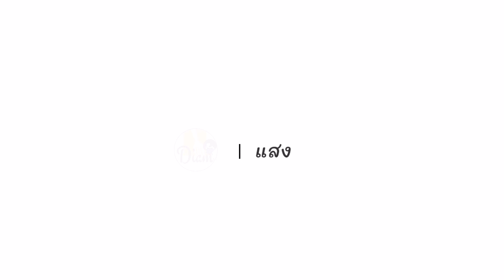ผักดอง เต้นx